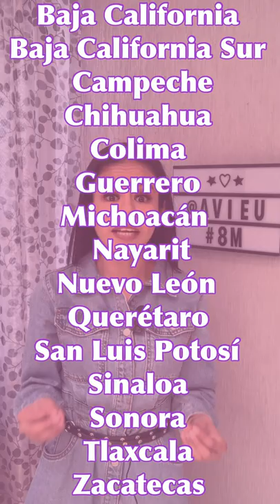Las mujeres mexicanas vamos a definir el rumbo del país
Las mujeres mexicanas vamos a definir el rumbo del país pues somos mayoría 💜 8M2021